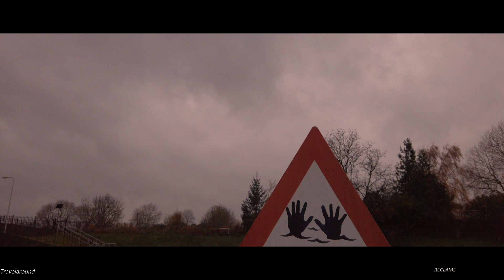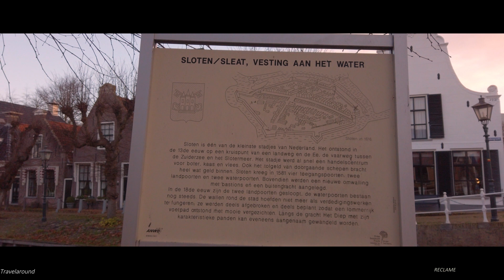Elfstedentocht met de camper vlog 2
we willen de elfsteden tocht rijden met de camper
langs de elf plaatsen van de elfstedentocht is de route  ongeveer 200km lang

Vind u onze video leuk, geef dan een duimpje ??. Dat vinden wij Toppie!!!